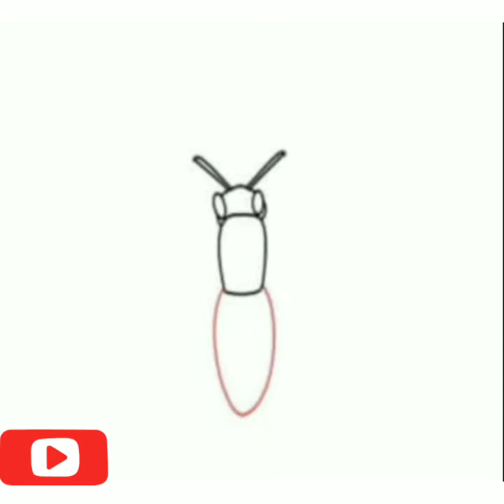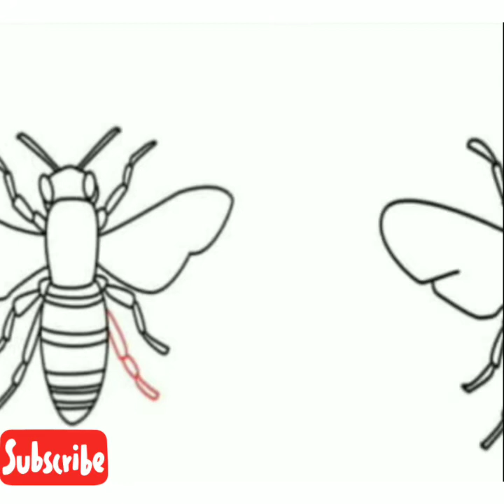How to draw a butterfly card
How to draw a butterfly card step by step easy. it is How to draw a butterfly card easy step by step drawing tutorial.

in this video  I   am   using   another  android app called.    drawing animals.